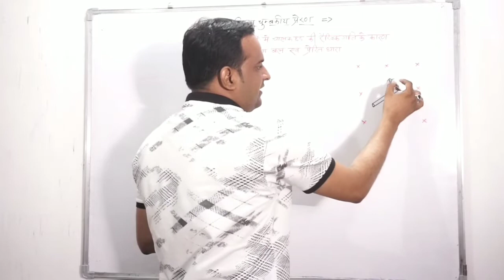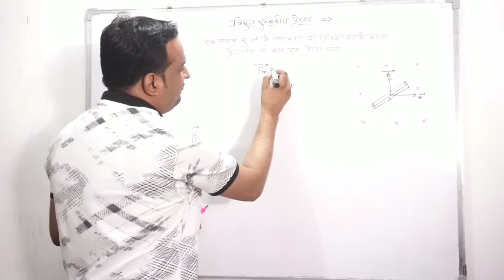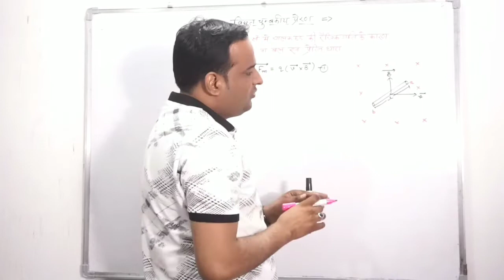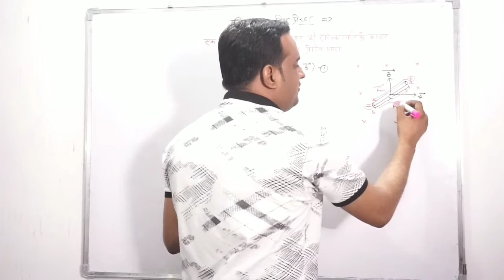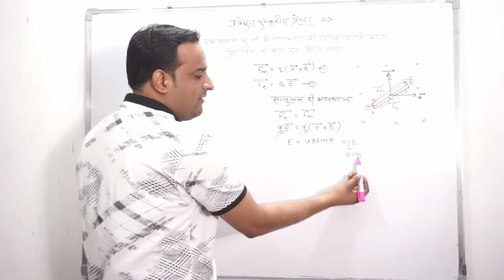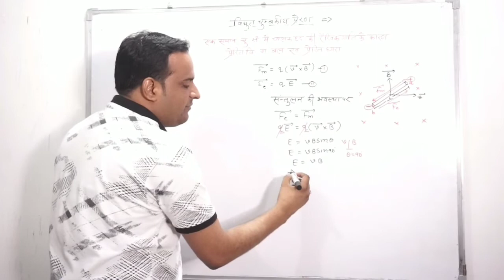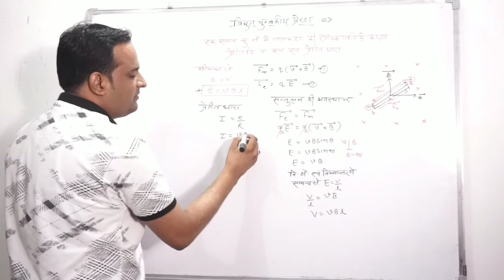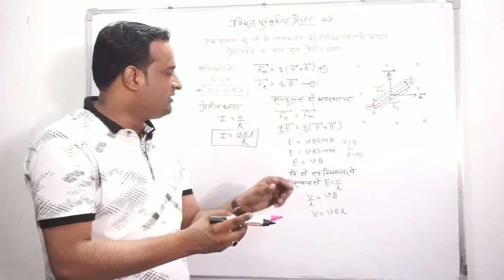Induced emf in a conducting rod moving in a uniform magnetic field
12th RBSE,NCERT CBSE board...most important question..